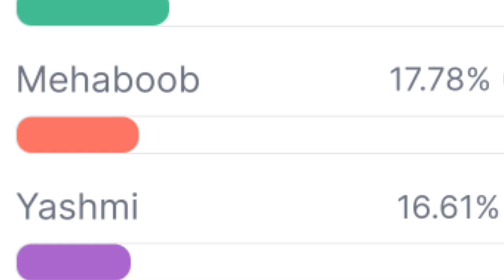bigg boss 8 telugu 6th week voting polls results today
bigg boss 8 telugu 6th week survey voting polls results today| 6th week voting results | @BigstarBunny